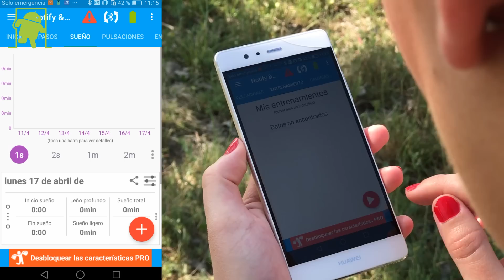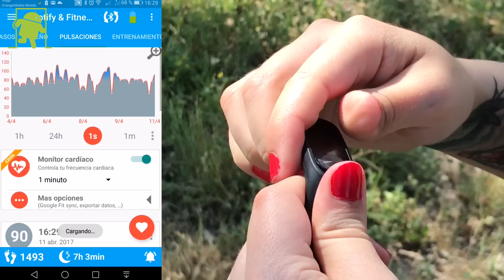La mejor aplicación para la Mi Band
¿Tienes una Mi Band? Descarga esta aplicación para sacarle el máximo partido.

Música